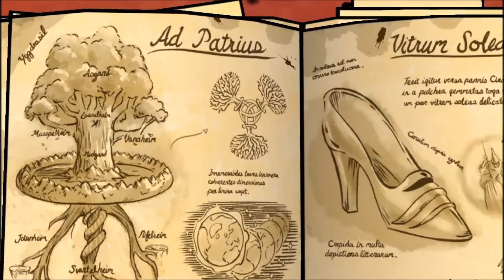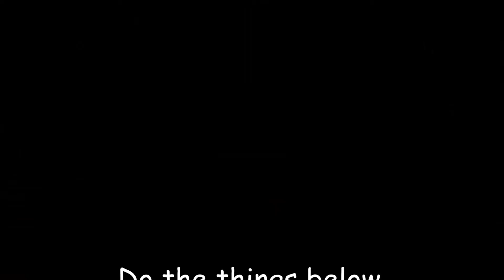The Wolf Among Us: Letting Of Steam - Part 4-DuoCtrl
He got a weevil